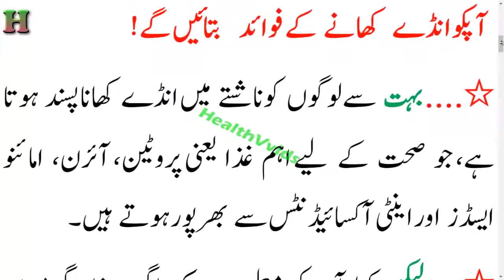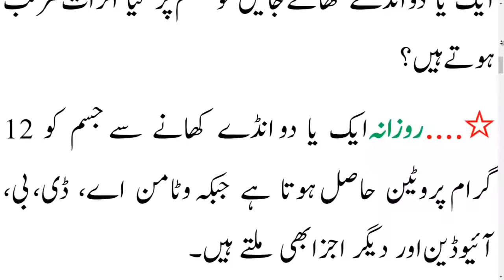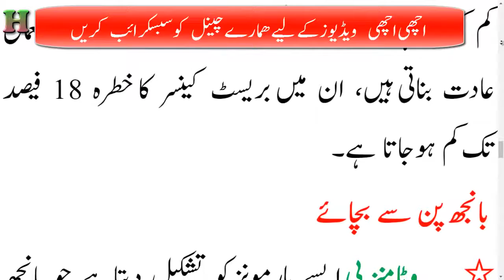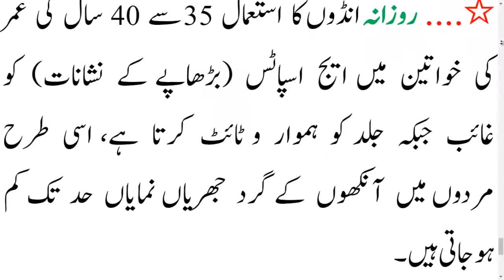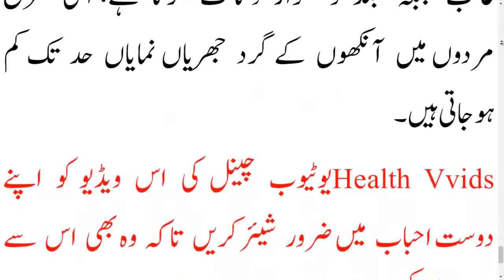Health benefits of eggs Benefits of eating eggs Benefits of eggs Healthcare tips